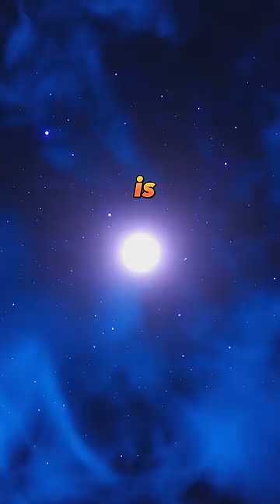Our Ancestors Knew it way before 🕉️😮